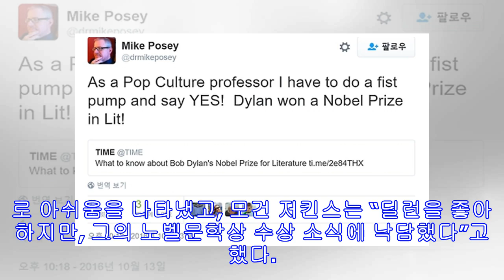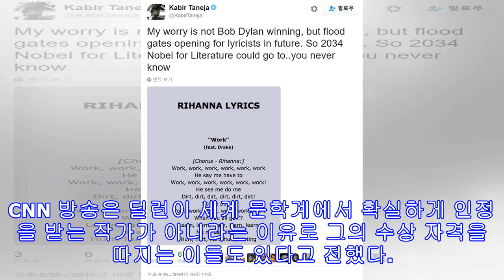밥 딜런을 선택한 ‘노벨문학상’… 뜨거운 찬반논란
노벨문학상 수상자 미국 가수 겸 시인 밥 딜런 [AP=연합뉴스 자료 사진] ‘선정적인 노래도 노벨 문학상?’…밥 딜런 수상 놓고 SNS 양분 (로스앤젤레스=연합뉴스) 장현구 특파원 = 미국 포크 음악의 거장이자 지난 반세기 동안 전 세계에서 가장 영향력 있는 싱어송라이터, 그리고 음유시인으로 불린 밥 딜런(75)의 파격적인 노벨 문학상 수상 소식에 트위터 여론이 양분됐다. 사회 전 분야의 주제를 망라한 깊이 있고 울림 있는 가사로 미국 대중음악의 지평을 넓혀 가수로는 노벨 문학상을 처음으로 수상한 딜런에게 축하를 보내는 이들이 있는가 하면 순수 문학가 대신 가수인 딜런을 수상자로 낙점한 스웨덴 한림원의 ‘급진적’인 결정을 비판하는 이들도 있다. 비판론자들의 주된 견해는 딜런의 팬이지만, 앞으로 노벨 문학상의 권위가 우려된다는 게 주를 이룬다. CNN 방송과 시사주간지 타임 등 미국 언론은 13일(현지시간) 딜런의 수상 발표 직후 사회관계망서비스(SNS) 여론이 급격하게 갈렸다고 소개...